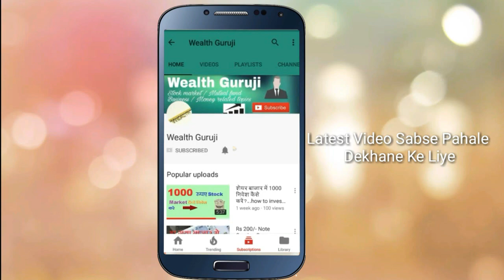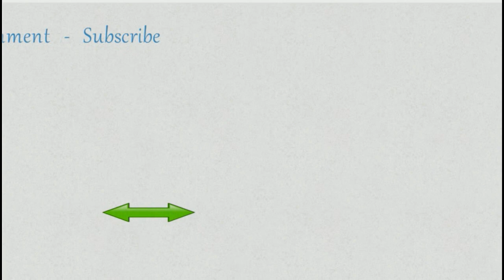Rakesh Jhunjhunwala Penny Stock Holding 2017[Hindi]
Namskar Dosto, iss video me maine 'Rakesh Jhujhunwala'ji ke portfolio me penny stock ki holding hai un stock ko lekar iss video ko banaya hai umeed hai apk pasand aayega.

१० रुपये का इन्वेस्टमेंट करोड़पति बना सकता है... [Part 2] Stock market how to invest safe & secure..